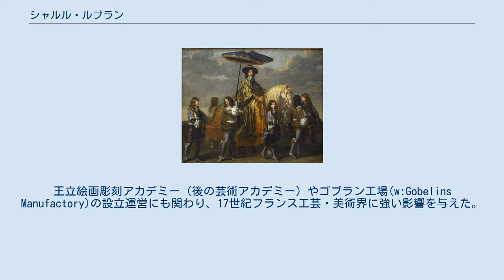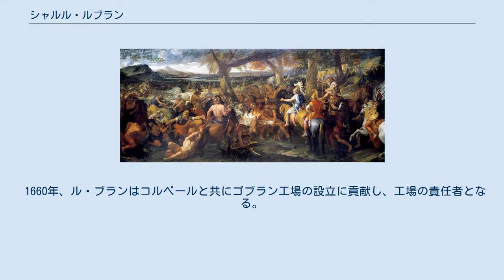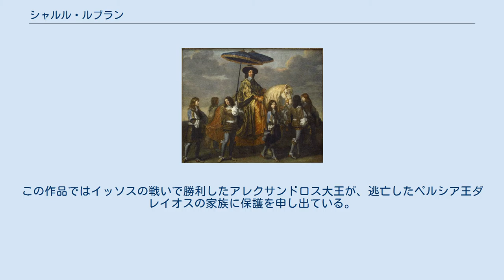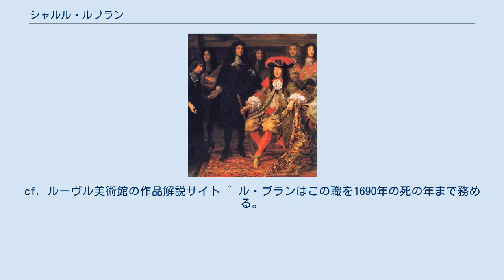シャルル・ルブラン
フランス・バロックの画家
ジャン＝バティスト・コルベール
ニコラ・フーケ
シャルル・ル・ブラン（Charles Le Brun, 1619年2月24日 - 1690年2月22日）は、フランスの画家、室内装飾家、美術理論家。
ルイ14世の第一画家としてヴェルサイユ宮殿、ルーヴル宮殿等の内装を担当。
王立絵画彫刻アカデミー（後の芸術アカデミー）やゴブラン工場(w:Gobelins Manufactory)の設立運営にも関わり、17世紀フランス工芸・美術界に強い影響を与えた。
 1619年2月24日、パリで彫刻家の家に生まれる。
1632年フランソワ・ペリエに絵画を学び、その後ル・ブランの才能を認めたセギエにより、1634年にシモン・ヴーエの工房へ預けられる。
1638年にはすでに宮廷画家としてリシュリューから最初の注文を受けていたが、1642年にセギエの経済的支援により、プッサンと共にローマへ渡り、4年間プッサンの下で最先端の美術を学んだ。
 1658年よりル・ブランは、建築家ルイ・ル・ヴォー、造園家ルノートルと共に財務卿ニコラ・フーケが所有するヴォー＝ル＝ヴィコント城の建設に着手した（1661年完成）。
ヴォー＝ル＝ヴィコント城はこの3人による初めての共同作品であり、彼らがこの城のために造ったあらゆる景色、製造物による絢爛豪華な新秩序は、その後のルイ14世様式の始まりである。
彼らはフーケの失脚後、ヴェルサイユ宮殿を造った。
 ルイ14世は、ル・ブランのヴォー＝ル＝ヴィコント城での仕事や、王が依頼したアレクサンドロス大王の歴史画を賞賛、1664年、ル・ブランは王の第一画家（fr:Premier peintre du Roi）として爵位と年間12,000リーブルの年金を与えられた。
国王は彼を「古今の最も偉大なフランスの芸術家である」と宣言した。
 ル・ブランは、組織のリーダーとしての才能があり、アカデミーや王立工場の設立のため中心的な役割を担い、それぞれの要職を歴任した。
 17世紀前半パリでは、中世から続くギルドの既得権を守るため、ギルドに属さない宮廷美術家の活動は制限されていた。
1646年にローマから帰国したル・ブランは、他の宮廷美術家と共に、ギルドからの自由を目指し、ギルドに対抗する拠所として1648年に王立絵画・彫刻アカデミーを設立した。
 1660年、ル・ブランはコルベールと共にゴブラン工場の設立に貢献し、工場の責任者となる。
彼らが設立したゴブラン工場は、初めはタペストリーだけでなく、王宮で必要なあらゆる什器家具を製造する学校であった。
 1661年、王立絵画・彫刻アカデミーの保護副会長に選任されたコルベールは、アカデミーをギルドに代わって美術家を支配し、絶対王政と重商主義政策に奉仕する機関として再編、1663年にル・ブランを学長に推薦した。
そこでル・ブランはアカデミズムの基準を作り、アカデミーの発展のために尽くした。
彼らは1666年にパリのアカデミーの支部としてローマにアカデミー・ド・フランスを設立した。
 シャルル・ル・ブラン作『アレクサンドロス大王とポロス王』（1673年） コルベールの死後、コルベールの政敵であったルーヴォワが公共事業の最高責任者を継いだ。
王は引き続きル・ブランを支持したが、ルーヴォワは、コルベールのお気に入りであったル・ブランを冷遇した。
しかしルーヴォワの思惑に反し、ル・ブランはアカデミーの学長に再選される。
 ル・ブランは1690年2月22日にパリの私邸で病没した。
 ル・ブランは、彼が指導したゴブラン工場とアカデミーを通してフランスの工芸や美術界全体を支配し、フランスで製造されたあらゆる製品に彼の豪華で強烈な個性を刻み込んだ。
彼はルイ14世様式の生みの親であり、彼の死後何世紀にも渡ってフランス人の趣味傾向に影響を与えた。
 ^ シャルル・ル・ブランは1660年にフォンテーヌブロー宮殿のために「アレクサンドロスの足元にひれ伏すペルシア王妃たち」（ヴェルサイユ宮殿）を制作した。
この作品ではイッソスの戦いで勝利したアレクサンドロス大王が、逃亡したペルシア王ダレイオスの家族に保護を申し出ている。
縦4メートル、横7メートルを超えるこの巨大な作品でル・ブランは、支配者の徳の高さ、人物の多様な感情を描いている。
この大作の成功はアレクサンドロスの生涯を描く連作にル・ブランを取り組ませ、「アレクサンドロス...